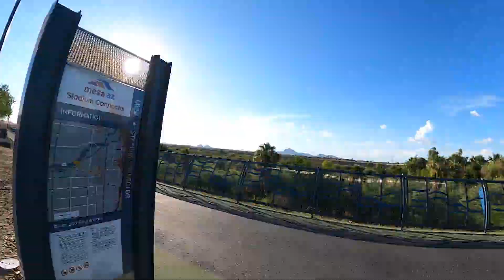Tempe Beach Bike Path Time Warp w/music